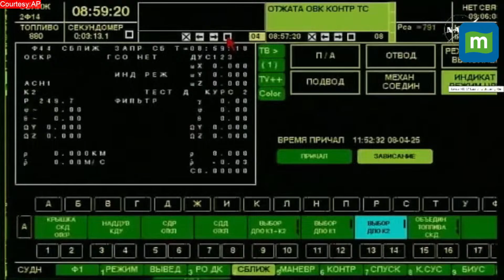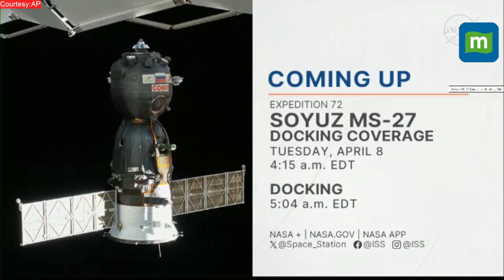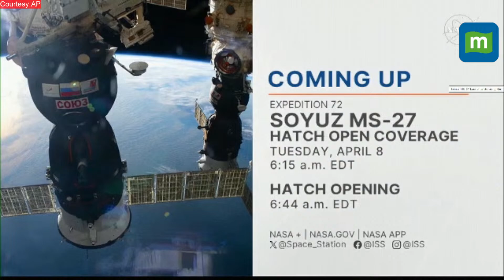LIVE: Soyuz Rocket Launches 3 Crew Members To Space Station | N18G